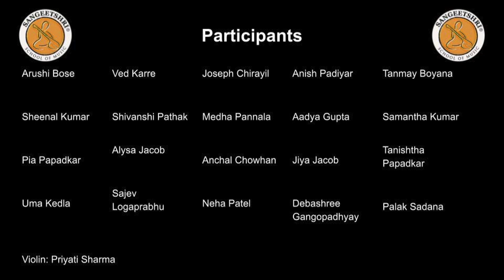Saraswati Vandana by Sangeetshri Students | Hey Sharde Maa - Basant Panchami 2021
Sangeetshri students performing Saraswati Vandana online on the occasion of Basant Panchami (2021).